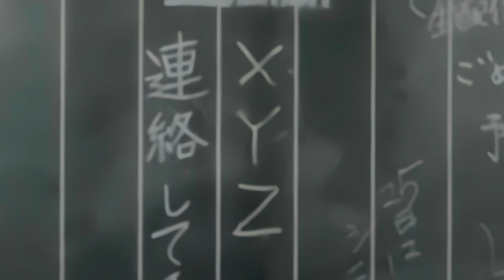City Hunter Netflix Movie Shinjuku Filiming Location OP ED XYZ Recreate シティーハンターネットフリックス映画ロケ地新宿聖地巡礼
City Hunter Netflix Movie Opening Scene Recreate

ネットフリックス映画シティーハンターオープニング＆エンディング実写再現ロケ地巡り